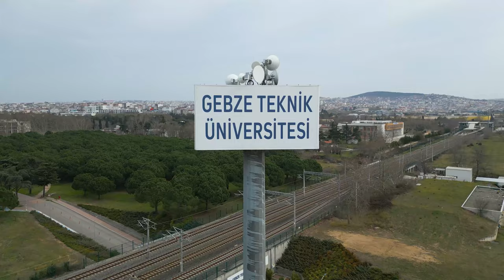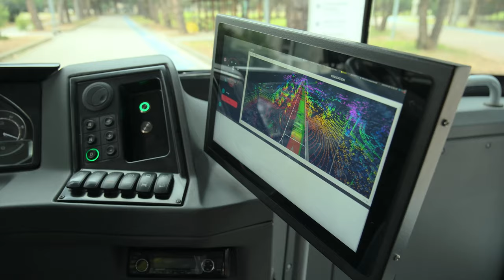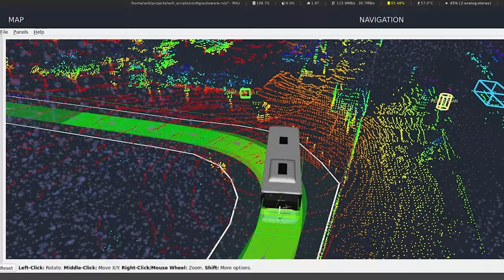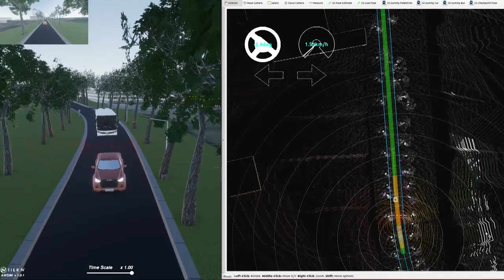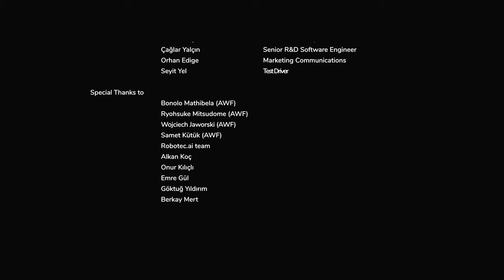Bus ODD Demo - Turkey | Autoware Foundation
In 2022, Autoware Foundation worked on autonomous people transportation use cases using full-scale buses on public and private roads.

This was the first implementation of the latest and most comprehensive Autoware project, Autoware Universe.

This demo was conducted at Gebze Technical University in Turkey as a collaboration between Autoware Foundation, Anadolu Isuzu and Autoware Foundation member Leo Drive.

Autoware is the world's leading open-source software project for autonomous driving. To learn more,